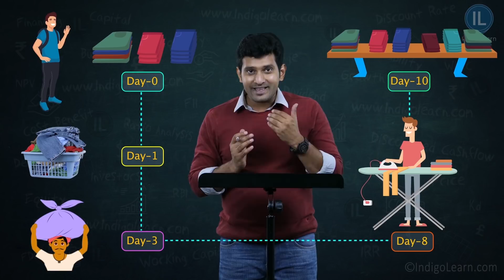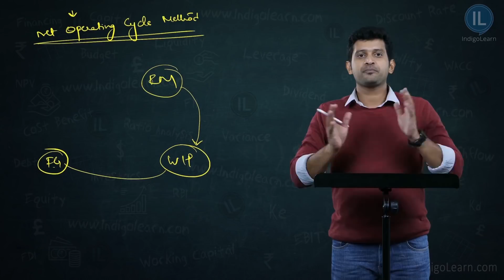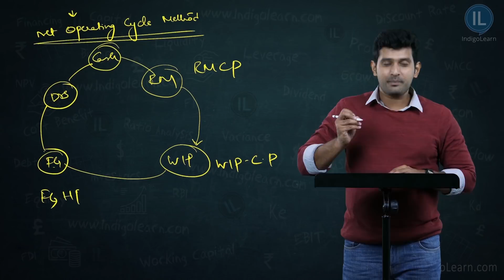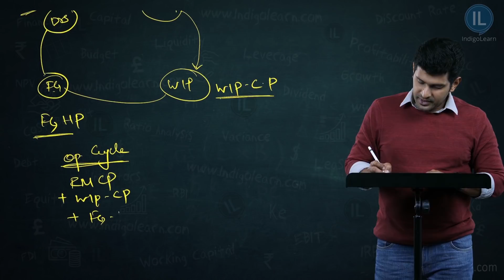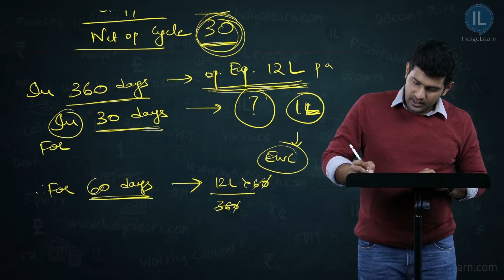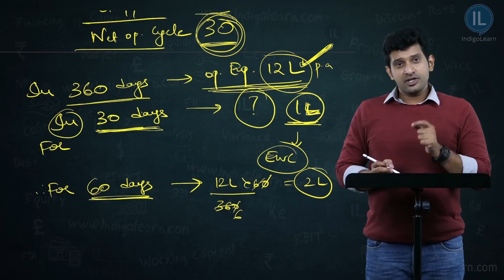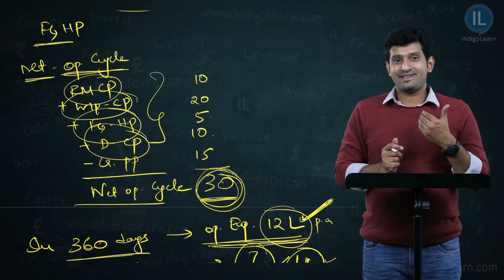CA Inter - Financial Management - Working Capital :: Float & Operating Cycle | May 2024 | Nov 2024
What is the meaning of float in working capital management and why is it important?

Estimation of Working Capital and turnover ratios.